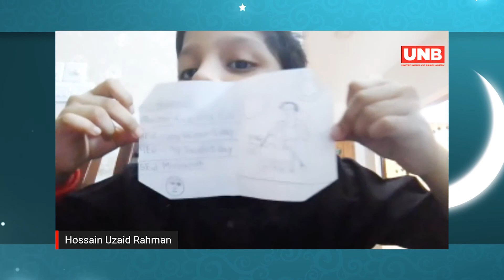ঘরবন্দী শিশুদের ঈদ । UNB